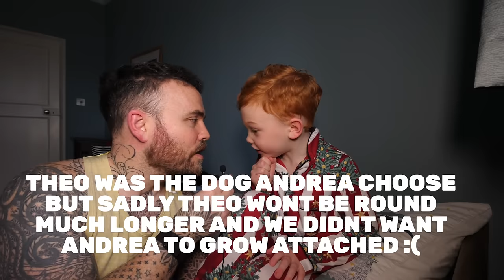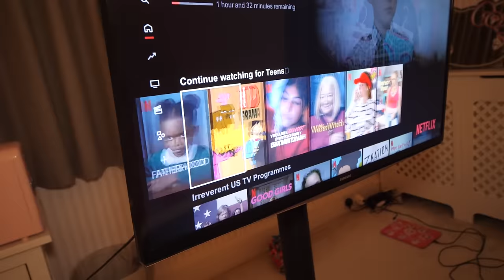My Daughters New Night Routine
In this video my three daughters Emilia, Edie, and Alessia will share their night routine but also we have a special guest! my youngest son Andrea is also going to show you his nighttime routine!

Other JONATHAN JOLY videos to WATCH

Check out my daughter's new night routine featuring skincare products from Drunk Elephant! Follow along as we show you how she winds down before bed with her favorite products.

This channel was created for a fun project between Jonathan Joly (the Dad) and Edie (the Daughter) as a place to make silly and fun videos together, sometimes Edie's sisters Emilia and Edie and little brother Andrea also appear but most of the time it is just Edie as she is the one who wants to make the videos!